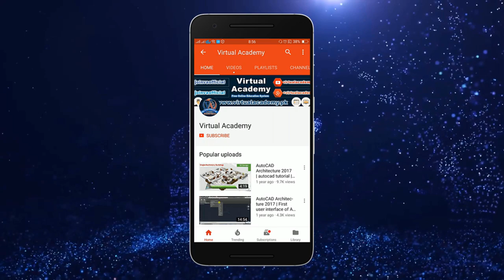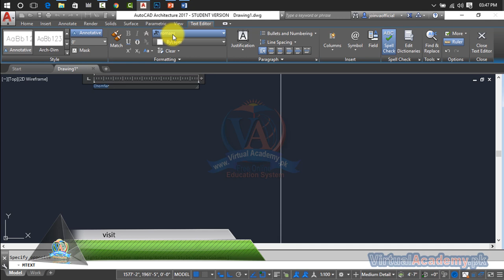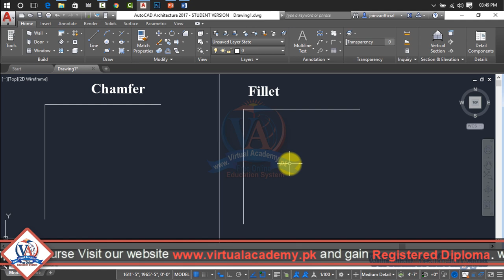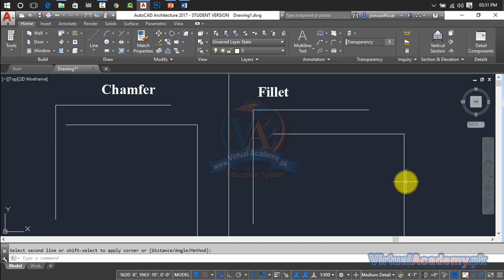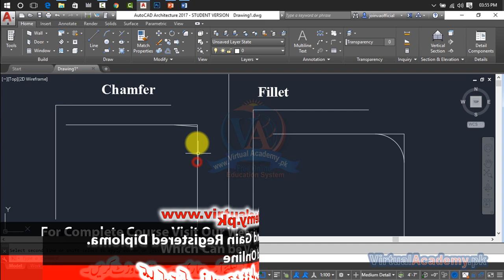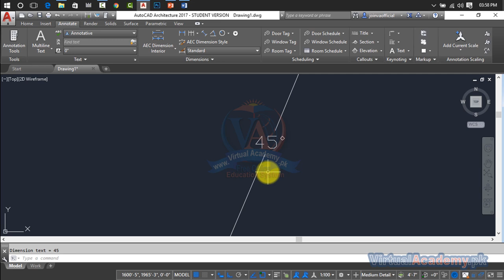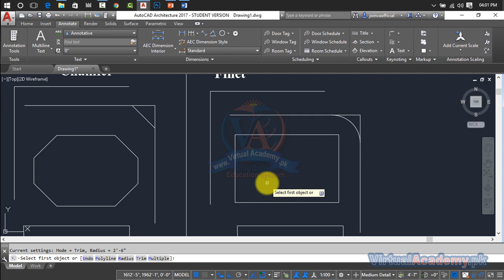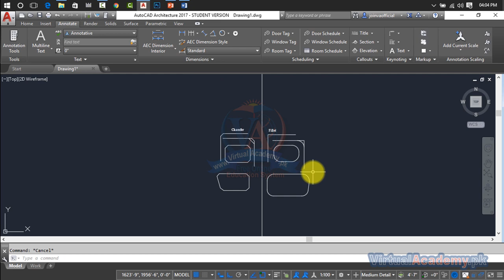AutoCAD Architecture 2017 | Fillet Command and its types | Chamfer Command and its types 24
OVERVIEW:
After completing the AutoCAD Architecture 2017 (Basic to Advance) Online Video Training Course in Urdu and Hindi, you will be able to navigate, personalize, working on different drafting or annotation workplace and manage or control the user interface and make the basic to advance Architecture Drawings and 3D Modelling with the help of different architectural tools such as Modify tools, Draw tools, Annotations tools, Layers. Make and inserts blocks, line or Draw shape properties, Group, utilities, clipboard) you also manage projects, manage multiple drawing and inter-drawing relationships using the Autodesk 360, Express tools in projects. This course makes your concepts about architectural drafting theory and practical. This course is divided into three sections. 1st Section: Basic Tools First section is the basic tools of AutoCAD architecture, in this section we will discuss about introduction of AutoCAD drafting, types of drafting, first user interface, and how to use unit and limits command, all 2D and 3D commands in AutoCAD Architecture. in this section we covered 1st 45 Lessons. In these 45 Lessons, we practically discuss uses of draw Commands, Modify Commands, Layer Options, Dimensions, Annotations, Blocks, Properties, Groups, Utilities, Clipboard, views, parametric, Manage, output and much more. 2nd Section: 3D Modelling Second section is the 3D Modelling tools of AutoCAD Architecture. In this section we will discuss about all types of 3D Modelling tools, their functions and uses, such as (3D Modelling, Mesh Modelling, Solid Editing, 3D draws, 3D object Modifying, Selection, Coordinates, Cutting, Filters, gizmo tools, Solid Primitive, Boolean, Surface editing, control vertices, curves and much more) in this section we covered 15 Lessons. 3rd Section: Making Projects Third section is the project section of AutoCAD Architecture; in this section we will make 20 Architecture projects. Which include (drafting of single and multi-story Buildings, Sections and Elevations, Foundations, convert 2D Drawings into 3D, Making 3D Roof, Stair, Round Stair, 3D Doors, Windows, Main Gate, Shading, Add Materials, Lightings, Cameras and much more.
INTRODUCTION:
PREREQUISITES:
Before starting this course, you should have a working knowledge of Following:
• Microsoft Office.
• Internet Basic

This training is compatible with Windows XP, Window 7, Window 8, Window 8.1, Window 10. MAC operating system. and get yourself certified in AutoCAD, furthermore you'll have to meet the following criteria for earning this particular Registered Certification. • You will have to complete all 120 lessons through the Virtual Academy Online Learning Management System • Every lesson has 3 to 5 quizzes, which you must have to pass with 70% marks. • You need to submit your project/assignments on time. • After completion of Virtual Academy offered AutoCAD lessons Online Learning Management System there will be final exam which comprises of 50 to 100 questions.